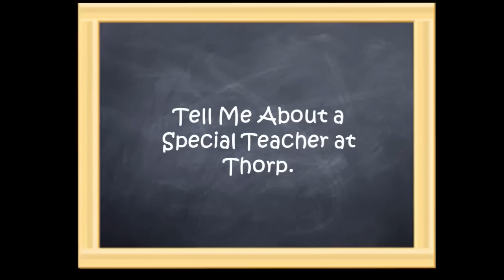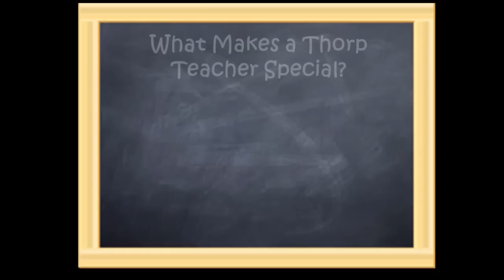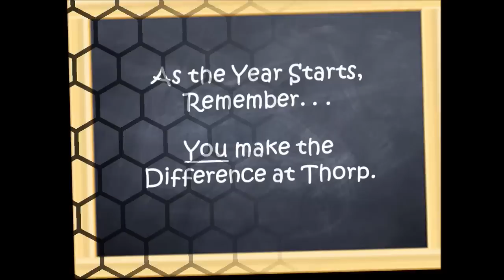The Thorp Difference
O.A. Thorp Scholastic Academy is one of the best schools in the state of Illinois. Here's a little video as to why.